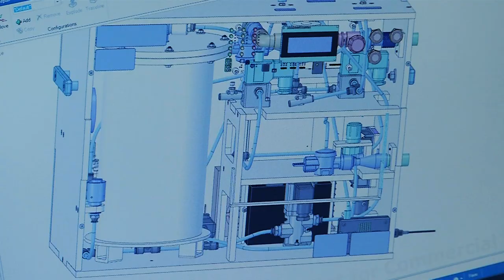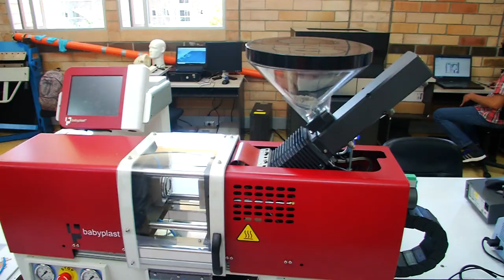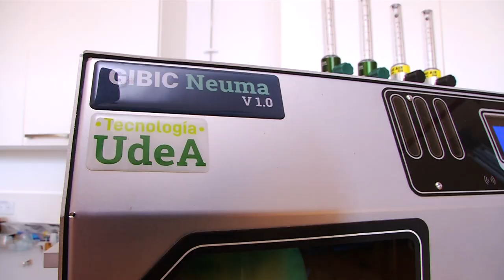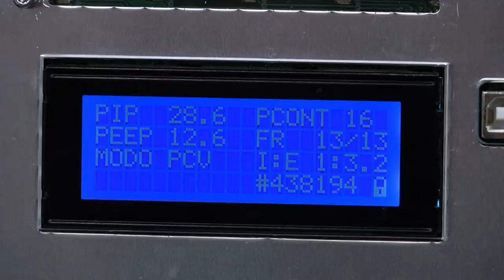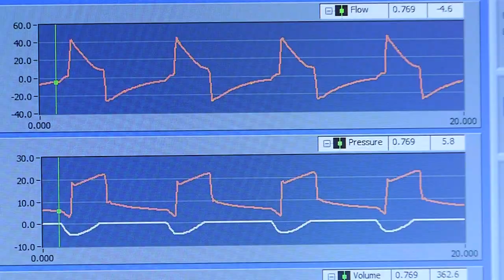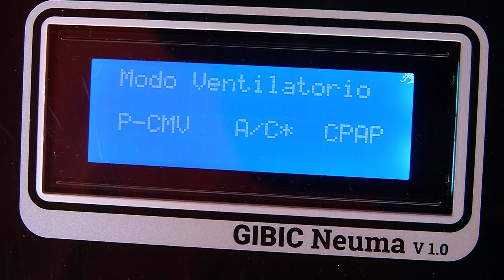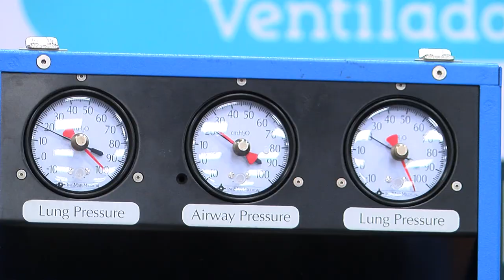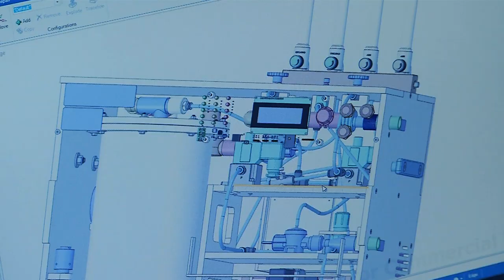Proceso investigativo de los ventiladores mecánicos de la U. de A. [Medellíngenio] Telemedellín